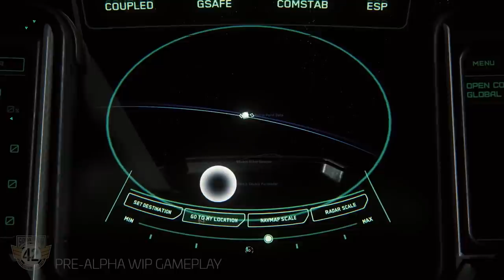Informe Mensual: SQUADRON 42 JUNIO - EL HANGAR - Español